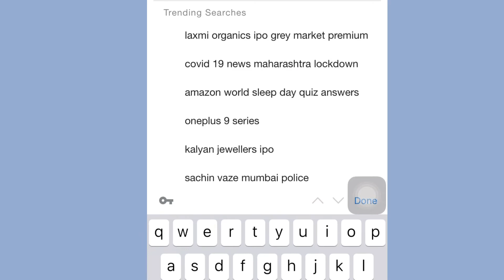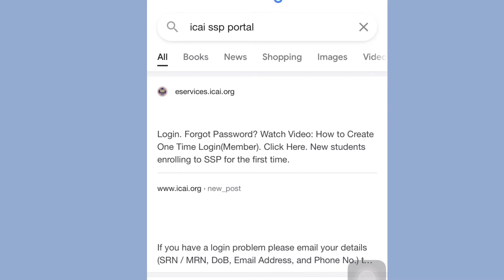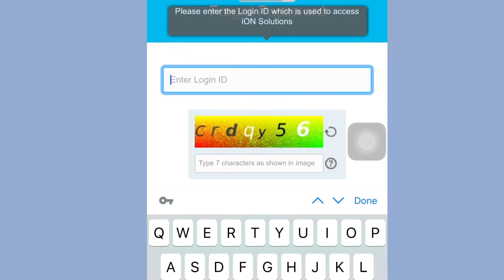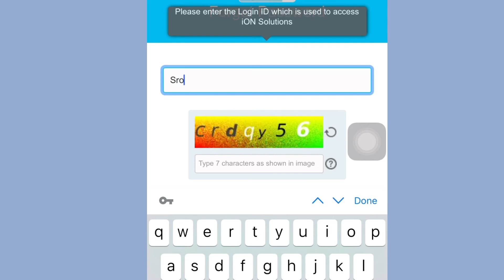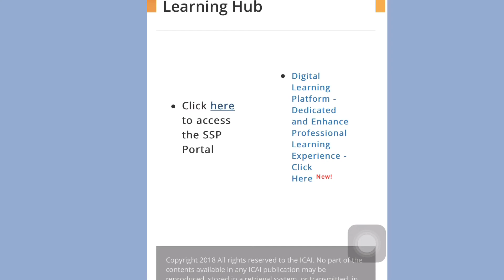CA REGISTRATION | VALIDITY CHECKING| Malayalam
How to check validity of CA FINAL Registration